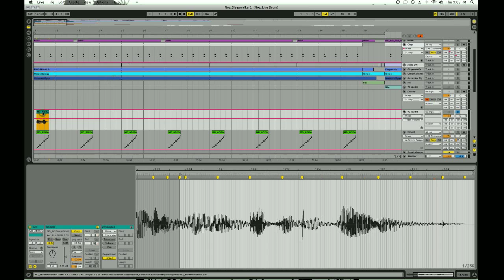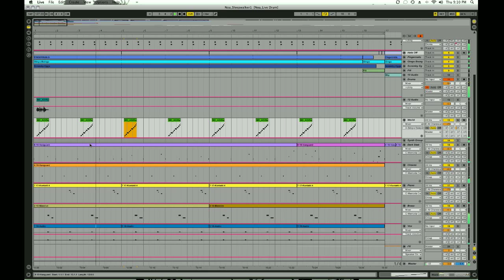Ableton Tutorial (slicing audio using warp markers)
An easy way to cut up audio, using just warp markers and the 'slice to new midi track' function.
Fairly straightforward.

Facebook.com/NoaNyc
SonidoLocalRecordings.com